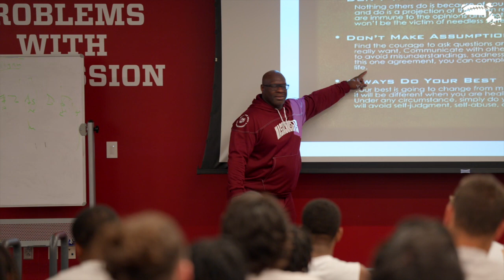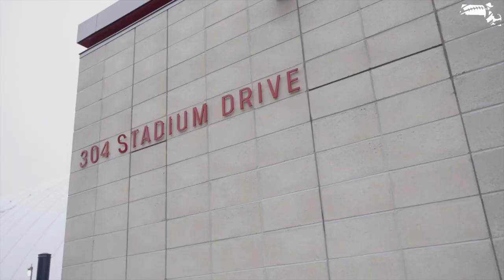Massachusetts Football: Inside Spring Camp - Episode 1